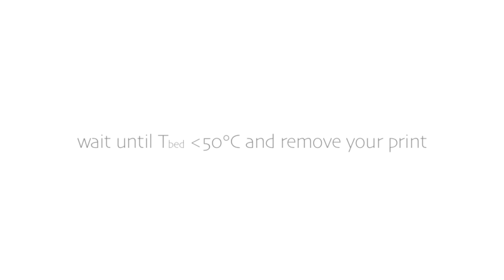C-Stick - Adhesion Spray for 3D Printing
special thanks to: Mariusz Herma & Alek Kobyłka